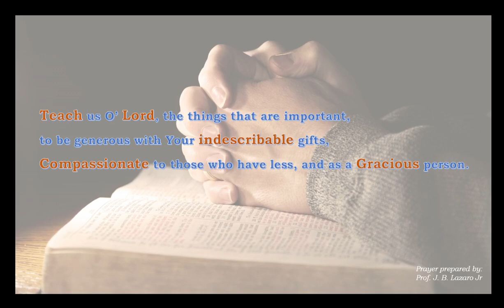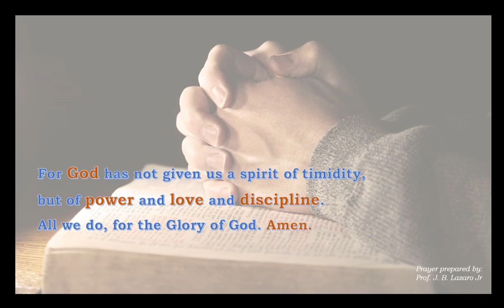PRAYER Thee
PRAYER